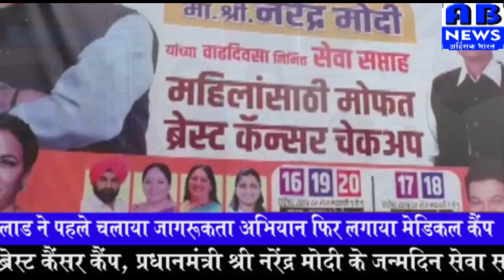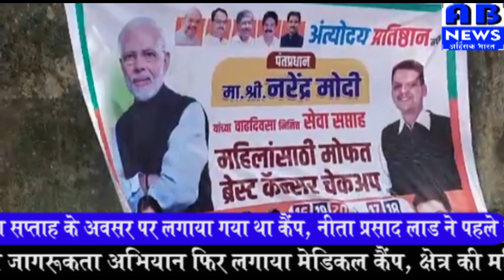नीता प्रसाद लाड ने महिलाओं के लिए लगाया मेडिकल ब्रेस्ट कैंसर कैंप,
Neeta Prasad Lad set up medical breast cancer camp for women, camp was organized on the occasion of Prime Minister Shri Narendra Modi's birthday service week. Camp part,About Channel: